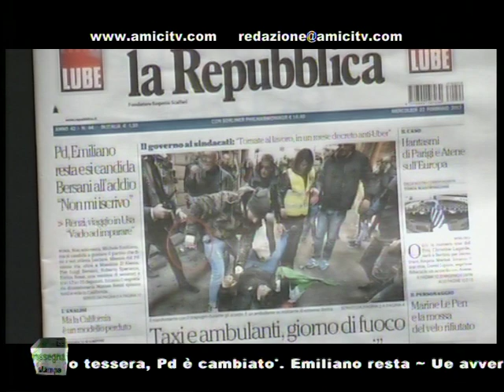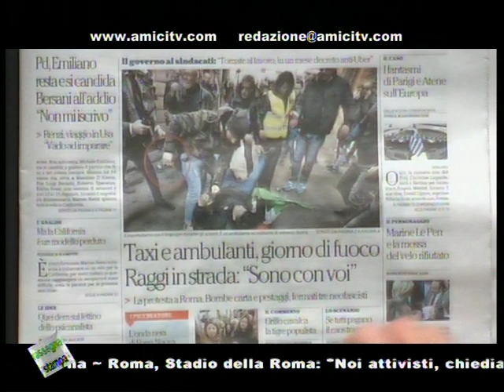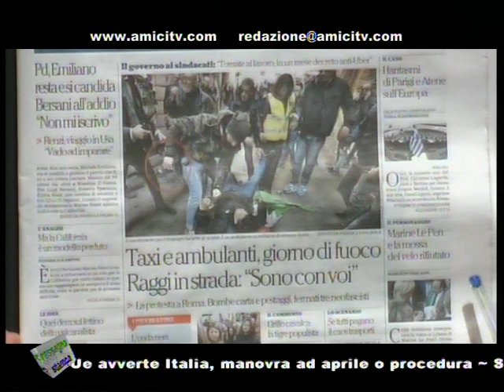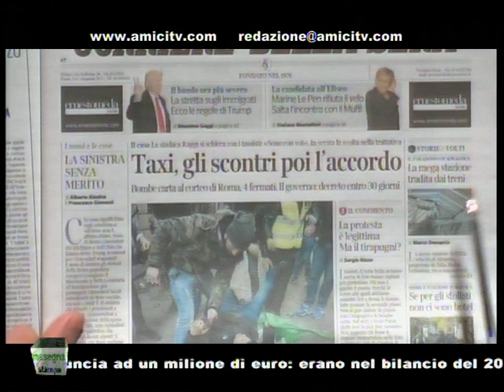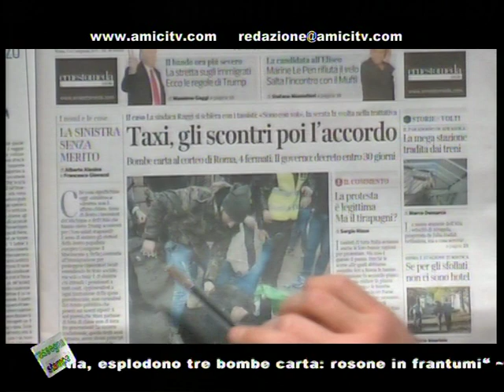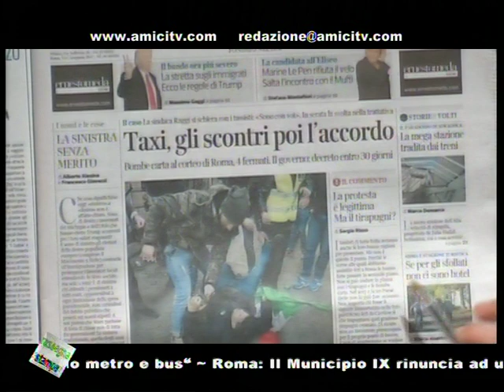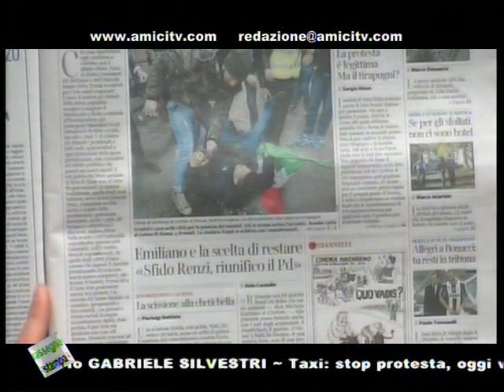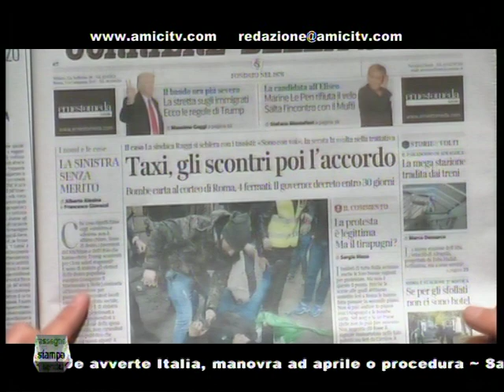SUPERNEWS MATTINA 00247 01